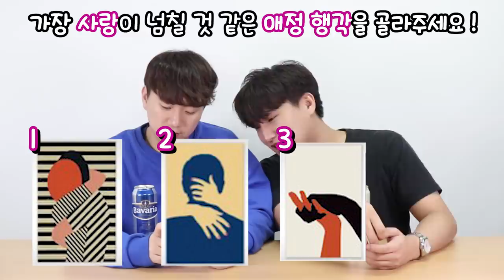적중률 100% 연애심리테스트 해보세요!